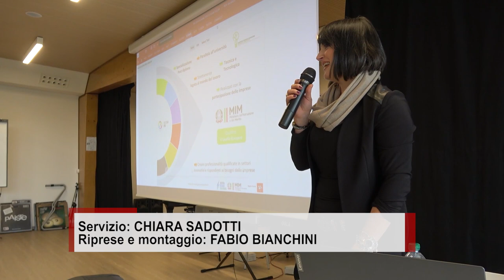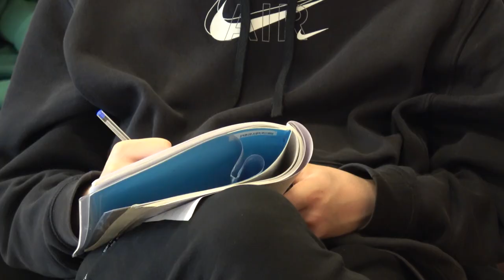Istruzione e lavoro: diritti costituzionali, a Sansepolcro la scuola di Educazione Civica